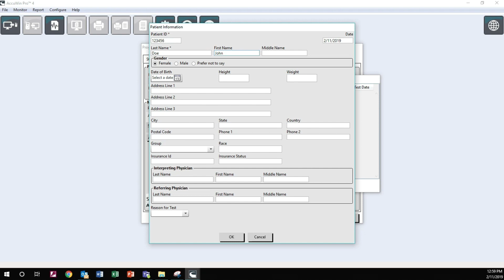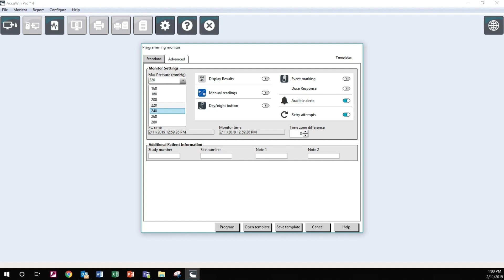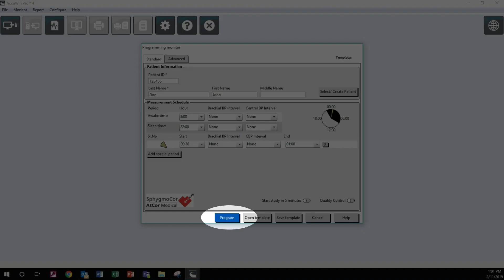Oscar 2: How to Program an Ambulatory Blood Pressure Monitoring Study (3 of 5)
This video will demonstrate how to use the AccuWin Pro software to program an ambulatory blood pressure monitoring study for the Oscar 2 by SunTech Medical.